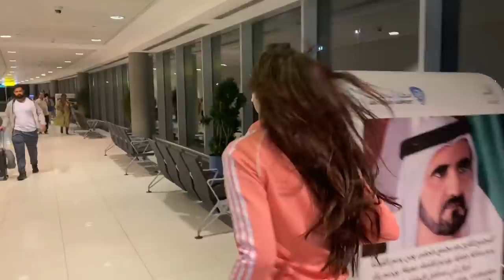Nora Fatehi Spends 24 Hours in Morocco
Nora Fatehi takes Steven Roy Thomas to Morocco for the first time! Follow her along as she takes you through her hectic trip from Mumbai to Morocco in 24 hours.